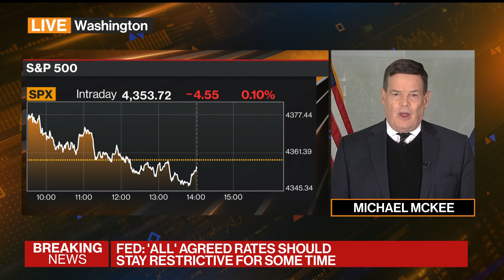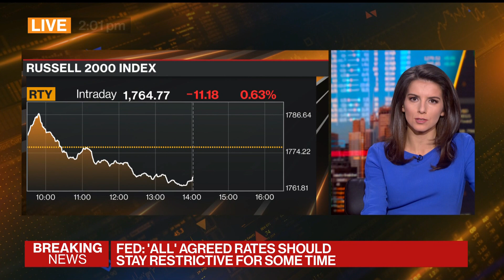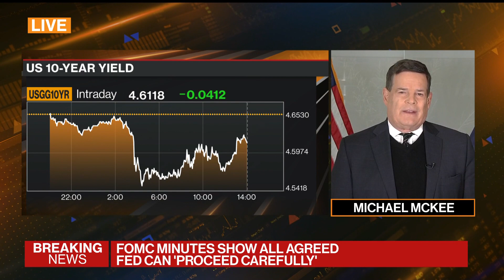FOMC Officials Agreed Rates Should Remain Restrictive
"All participants" agreed that the committee was in a position to "proceed carefully," according to the minutes from the September meeting of the Federal Reserve's policy-setting Federal Open Market Committee. Mike McKee reports on "Bloomberg Markets: The Close."